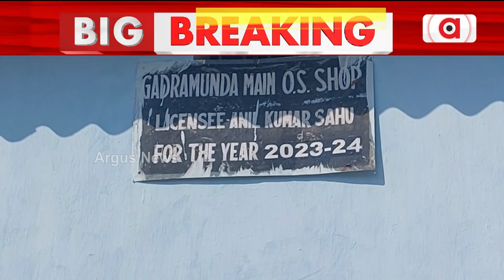There Are Many Liquor Stores In Khadiala In The Name Of sahoo Brothers || Liquor Dealers || Crime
There Are Many Liquor Stores In Khadiala In The Name Of sahoo Brothers.

ଖଡ଼ିଆଳରେ ଦୀପକ ସାହୁଙ୍କ ଲିଙ୍କ ||  Liquor Dealers